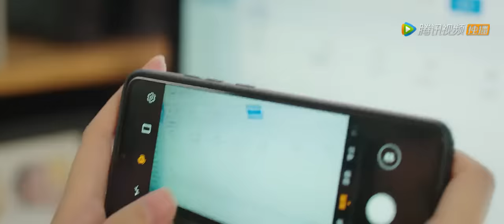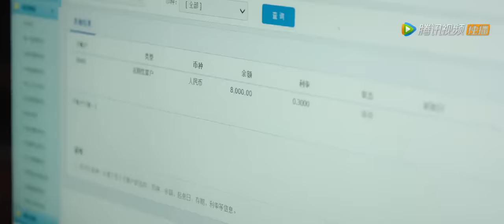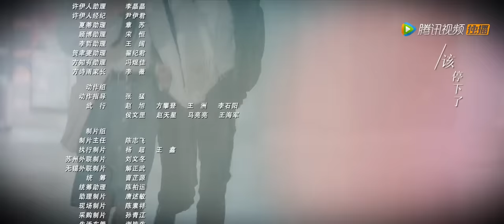ENG SUB【不说谎恋人 Mr. Honesty】EP03 | 方知有照顾晕倒的许伊人（梁洁 、辛云来）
《不说谎恋人》讲述了元气少女许伊人与霸道总裁方知有初遇就被当众戳破男友谎言导致分手，本以为不会再有交集的两个人却在面试会上再次相遇。“表现不好”许伊人正为辞职又遇“冤家”郁郁寡欢时，意外得知被方知有录取，自此化身为“无法说谎”总裁的“谎言”小助理，从互看不顺眼到相互扶持、逐渐产生情愫，许伊人用善意谎言搭建爱情桥梁，发生一系列令人意外的逗趣爱情故事。